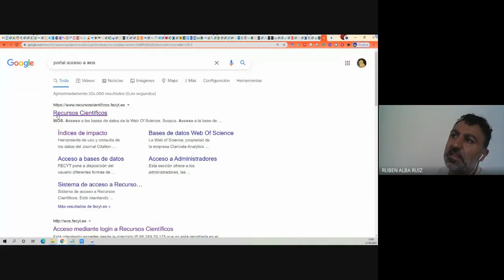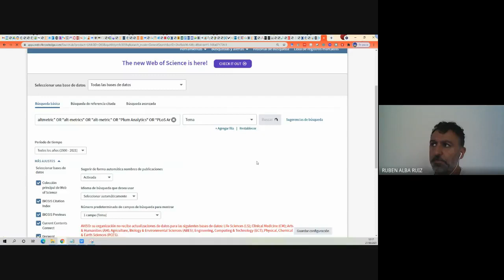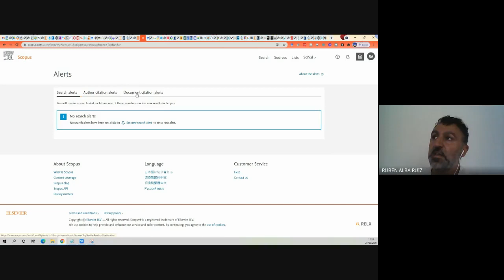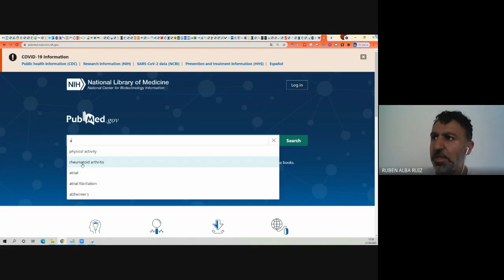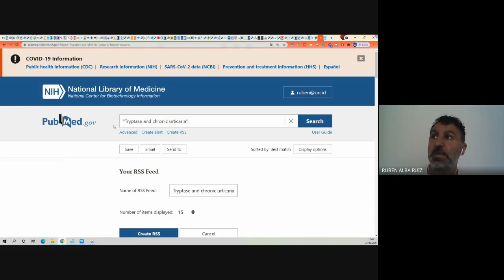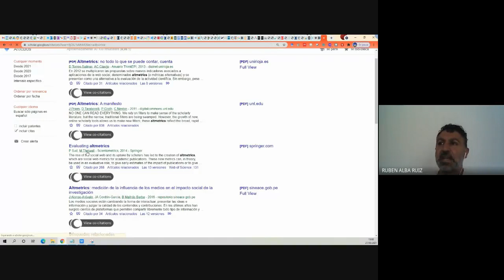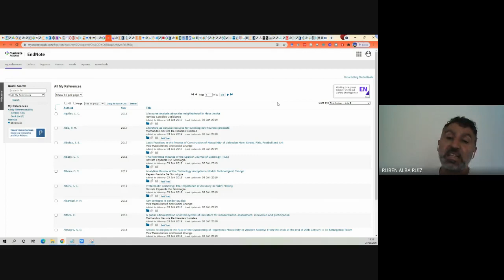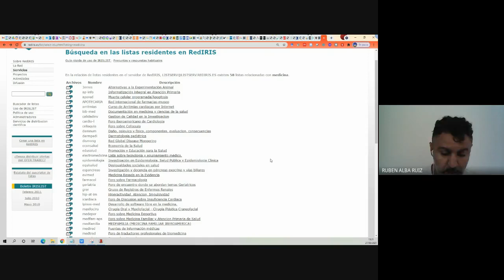Al día en tu frente de investigación: configuración de alertas en bases de datos, con Rubén Alba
Al día en tu frente de investigación: configuración de alertas en bases de datos, con Rubén Alba Ruiz (EC3metrics Spin Off, Universidad de Granada), dentro de la iniciativa yosigopublicando​ de la Universidad de Granada (21/05/2021).